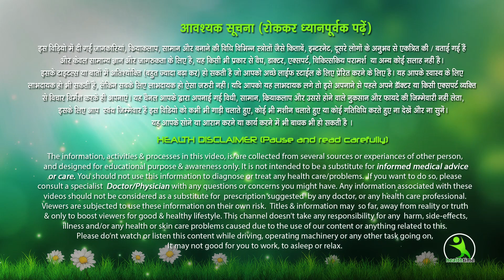सिर्फ 2 मिनट में गैस और कब्ज का काम तमाम करता है ये तरीका, दुबारा भी नहीं होती